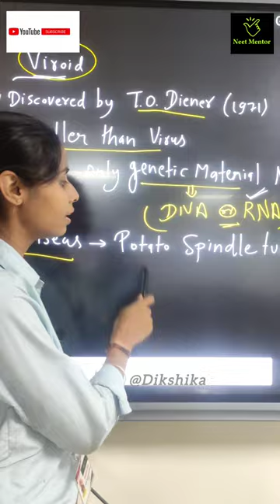viroid | potato spindle tuber disease|11th ncert |biotonic series|biology virus neet 2024